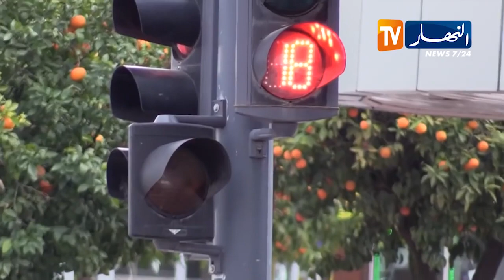الحلقة 5 - عس جيبك | خرجوه من عقلو جا ليه طلّاب 😂 يبزنس بالبارطمات غاضتو الصدقة مسكين